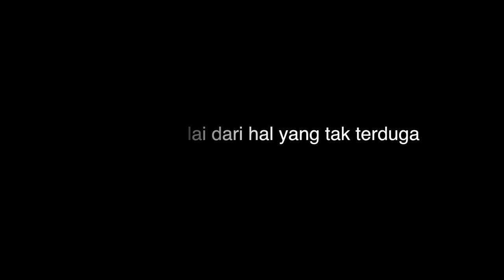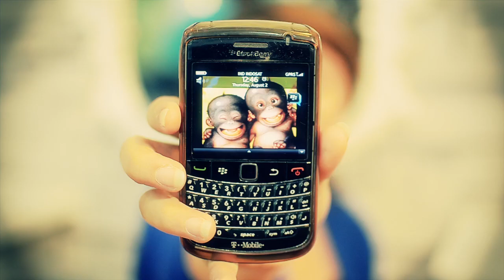Area 0341-0431 - Episode 1